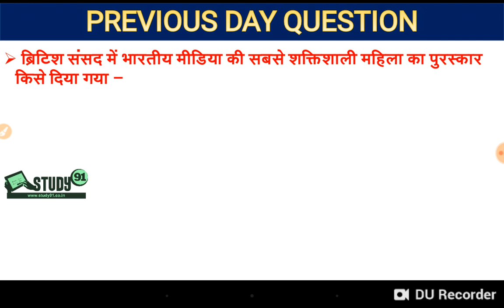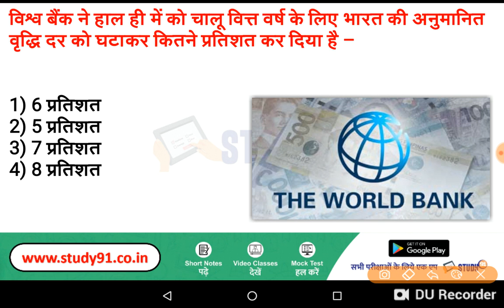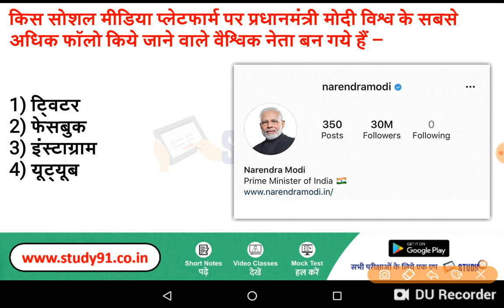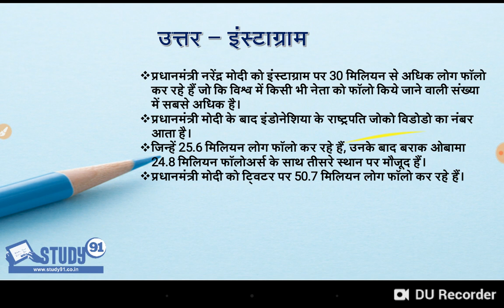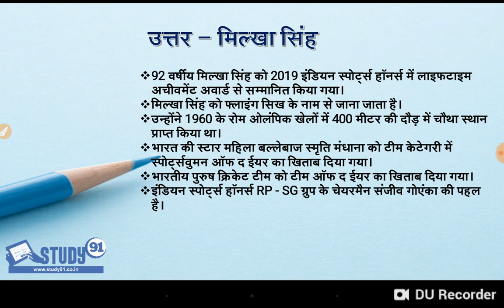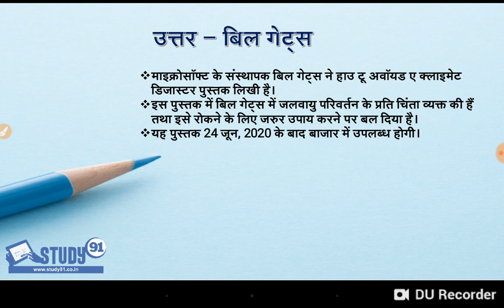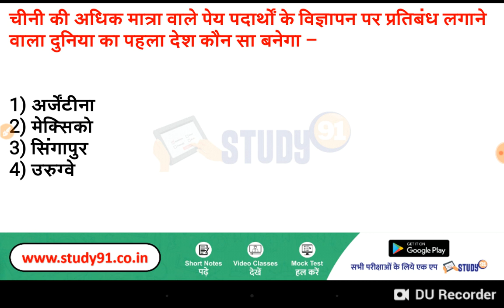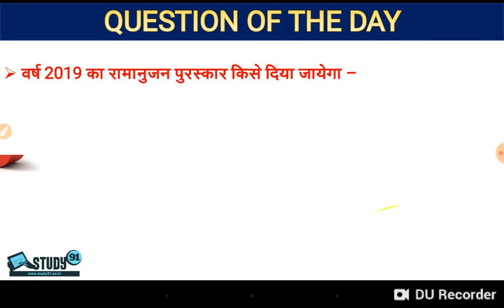Current Affairs 16 Oct In hindi |Daily Current Affairs | Current Affairs for Next Exam | Study 91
Current Affairs 16 Oct In hindi |Daily Current Affairs | Current Affairs for Next Exam | Study 91|16 Oct current affairs

👉👉 techinal issue के कारण पीडीएफ नही मिल पाएगी

     ⛔ MODERN HISTORY MOCK TEST BY NITIN SIR –.

    ⛔. MEDIEVAL HISTORY MOCK TEST BY NITIN SIR –

   ⛔. ANCIENT HISTORY MOCK TEST BY NITIN SIR –

   ⛔. HINDI MOCK TEST BY NITIN SIR –

   ⛔. POLITY MOCK TEST BY NITIN SIR –

  ⛔. BIOLOGY SCIENCE MOCK TEST BY NITIN SIR –

     ⛔. ECONOMICS MOCK TEST BY NITIN SIR –

    ⛔. PHYSICS MOCK TEST BY NITIN SIR –

⛔10. ENVIRONMENT CLASS BY NITIN SIR –

   ⛔. ENVIRONMENT MOCK TEST NITIN SIR –

      ⛔. UP SPECIAL MOCK TEST BY NITIN SIR –

# currentaffairs
We also include Static Gk to build your IQ.